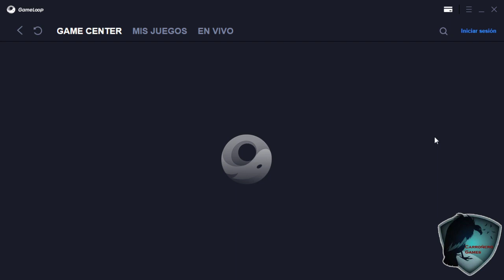mejor emulador para cod mobile pc 2021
como descargar cod mobille en mi pc como jugar call ofduty mobile en mi pc